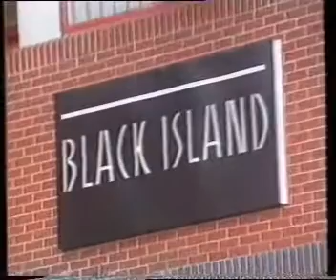The Velvet Underground - Channel 4 News interview, 1993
From UK TV during 1993 UK tour.
Interview with all band members and UK tour rehearsal clips.
Note the distain of the reporter and likewise from Lou Reed.